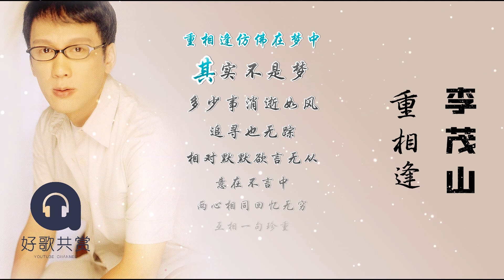李茂山 - 重相逢（ 歌词版 ）(Official Lyric Video)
李茂山 ‖ 轻轻呼唤你 ‖ SWCD 28198

瑞华唱片 SWCD 28198

如果喜欢欢迎点赞分享，谢谢大家。

此歌曲纯粹分享，
音乐及文字版权归出版公司和创作者所有，
如有侵权问题，
请马上告知，
本人将马上删除该视频。